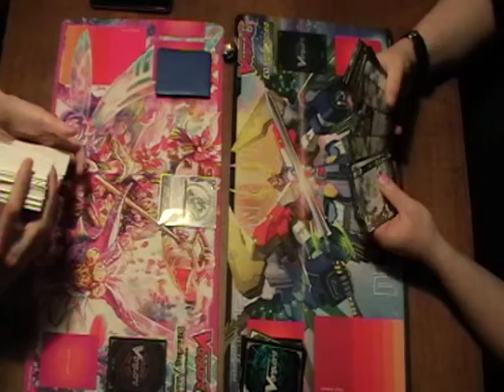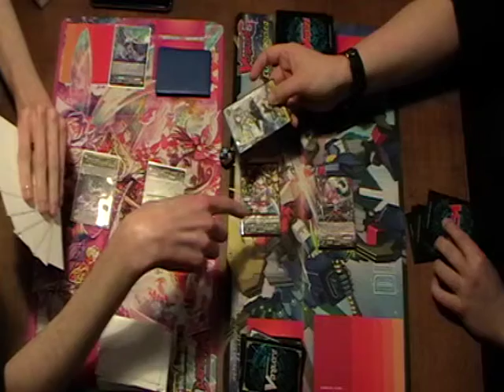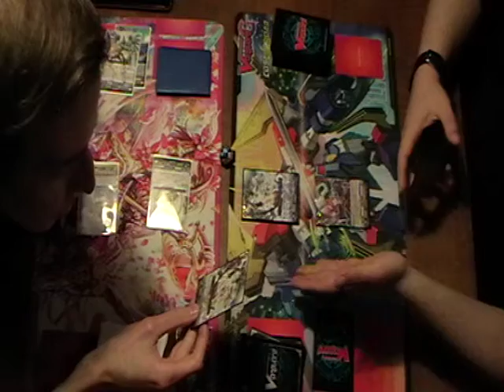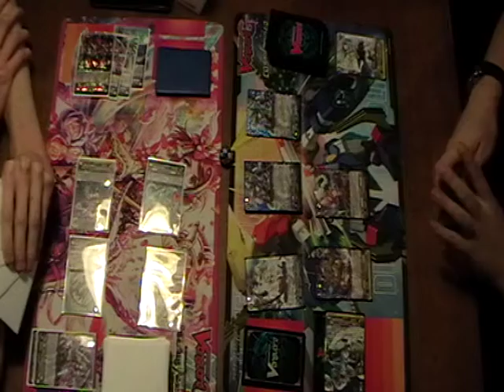[Tournoi Jocade](13/02/2016) Ronde 2 : William VS Théo - Manche 1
Ce petit match filmé est celui de la 1ère manche de la 2ème ronde du tournoi organisé par Jocade, dans les locaux du Dé Masqué (Dijon), le samedi 13 février 2016.
Il oppose William, jouant deck LJ composé de 2 TDs Messiah assemblés et modifiés, à Théo, jouant un deck Genesis Legion Witch.